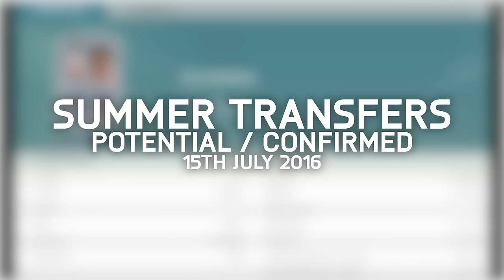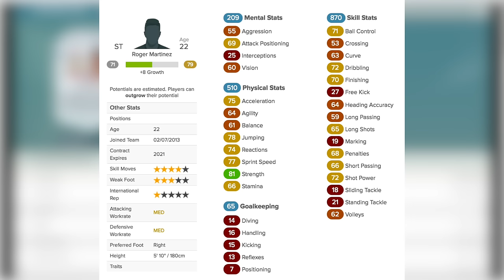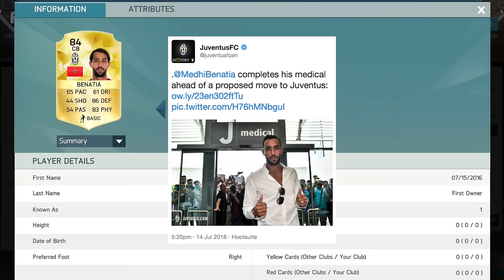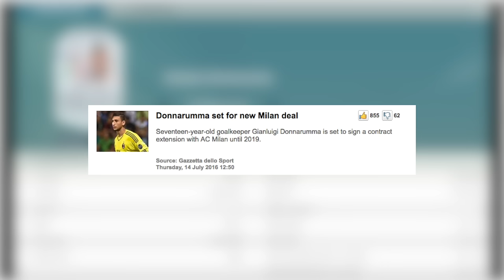SUMMER TRANSFERS! - PSG MADE GRIEZMANN OFFER, GÖTZE, MORATA & MORE! | FIFA 16 ULTIMATE TEAM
In this video I am showing SUMMER TRANSFERS (CONFIRMED + POTENTIAL), this video include GRIEZMANN TO PSG, GOTZE TO BORUSSIA DORTMUND, MORATA STAYING AT REAL MADRID AND MORE!